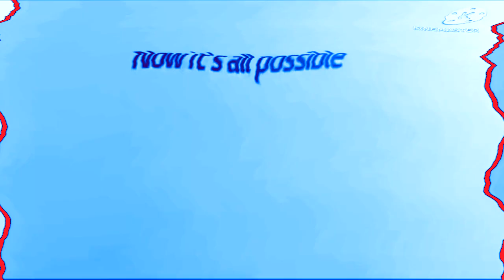(REQUESTED) Shorter Animation Logos in Videoup V20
Requested by: @alelyacosta22